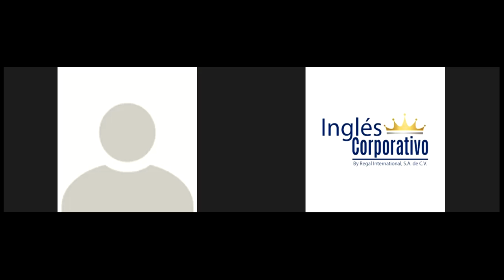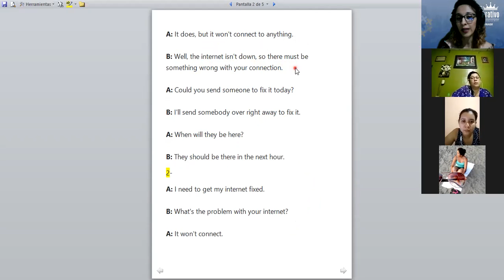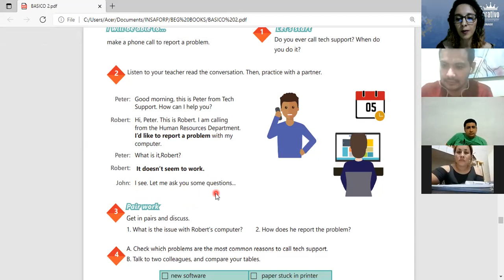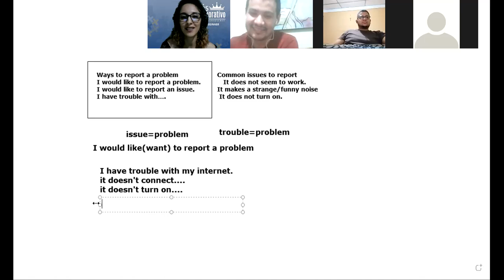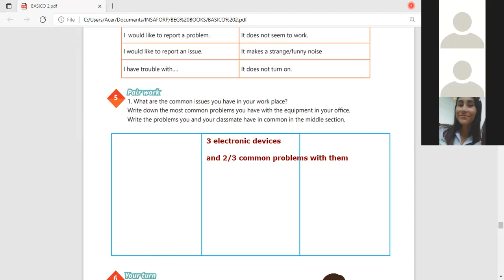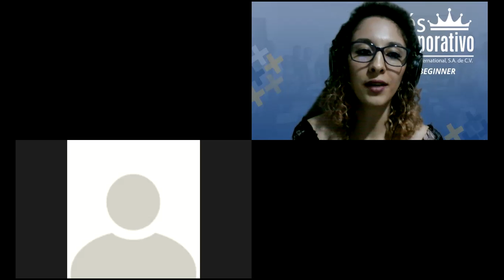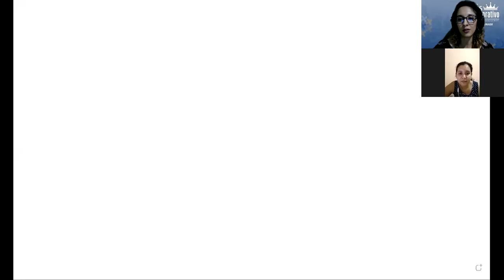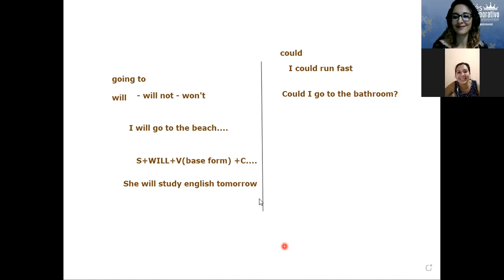Ingles Corporativo-Videoconferencia 16 - ways to report a problem